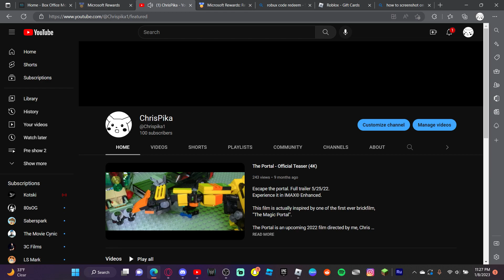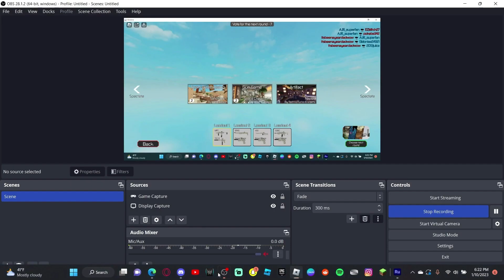100 Subscriber Special! Voice Reveal + 2 EA Rounds Gameplay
Thank you guys so much for supporting my channel! 100 subscribers means a lot to me even though it's not as huge as many other big YouTube channels. But that won't stop me :)

It really helps me out, especially as a small creator.

I play on a Predator Helios 300 I won from a giveaway now. My mobile days are over D: